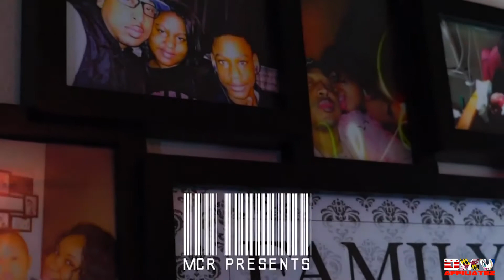DMV Affliliatez Interview with Chuck Da Arsonist (Preview)